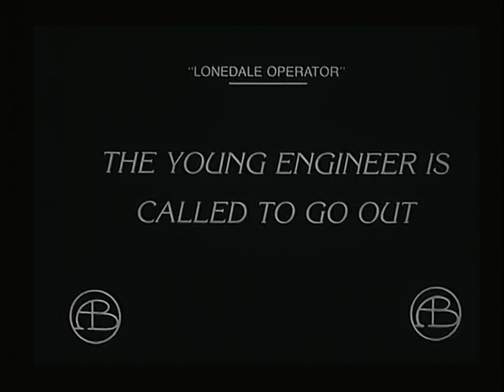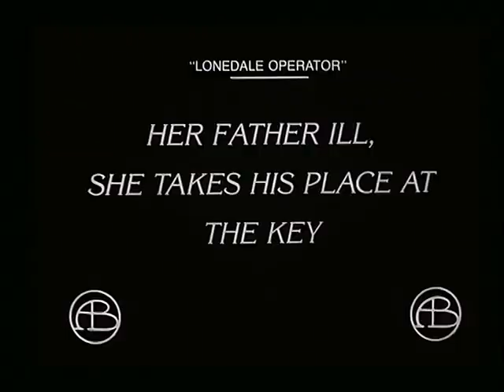The Lonedale Operator 1911 D.W. Griffith Biograph Silent Film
The Lonedale Operator is a 1911 short American drama film directed by D. W. Griffith, starring Blanche Sweet and written by Mack Sennett for the Biograph Company. The plot of the film involves a girl who takes over a telegraph station after her father takes ill. After the payroll for the town's mine is delivered, two drifters try to steal the money. Their robbery is foiled because the girl is able to telegraph for help and then hold the would-be robbers off until help arrives. The Lonedale Operator includes "elements of romance, drama, suspense, Western, and even a bit of comedy near the end."

Unlike most films at the time which had a simple plot line set in one location, The Lonedale Operator "intercuts three primary spaces—the telegraph office interior, the criminals outside, and the rescue train." Although audiences in 1911 were not used to such editing, as there were more than 100 shots in the film, the use of the telegraph helped them understand the crosscutting between scenes in such a way that they could follow the plot. The film is also significant for Griffith's use of a close-up of a wrench, which the girl had pretended was a gun. At the time of the film's release, close-ups were still uncommon. The Lonedale Operator illustrates Griffith's growing mastery of the medium.